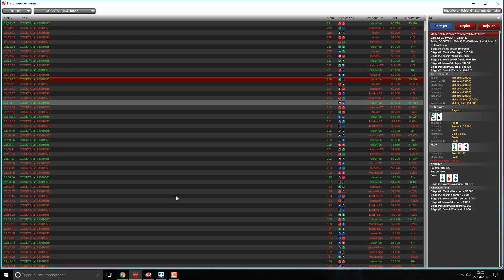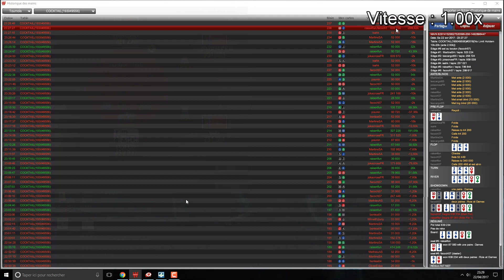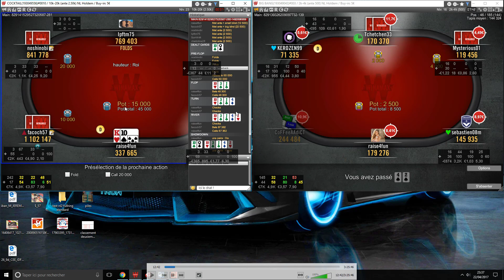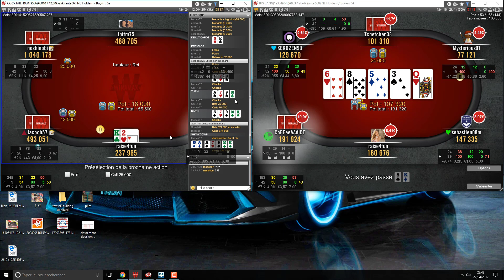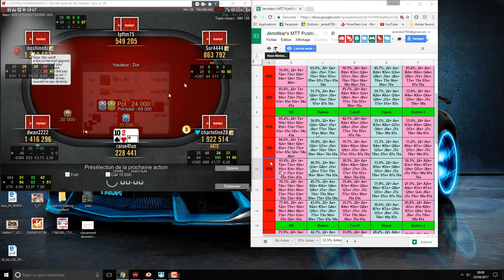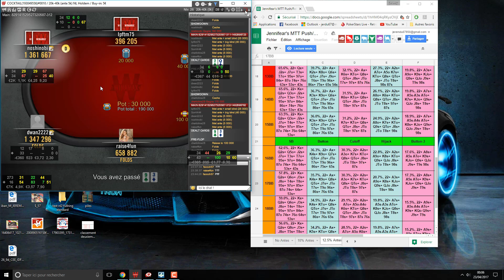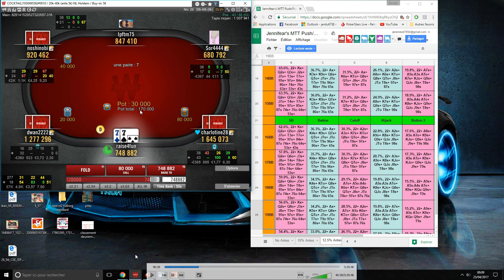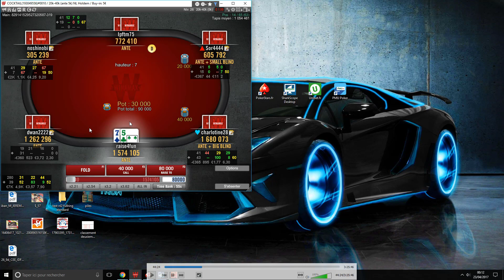Winamax Cocktail 5 euros jusqu'a la Win partie 1/4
Faites un dépôt jusqu'à 250€ pour avoir le bonus premier dépôt 100%, vous aurez 3 tickets twister Freeroll ainsi que 4 tickets de tournois 1000€ garantis une fois le compte complétement validé.